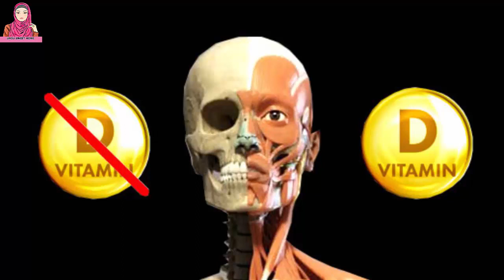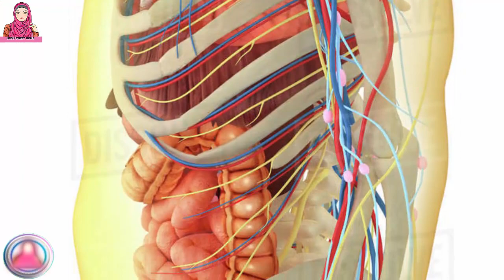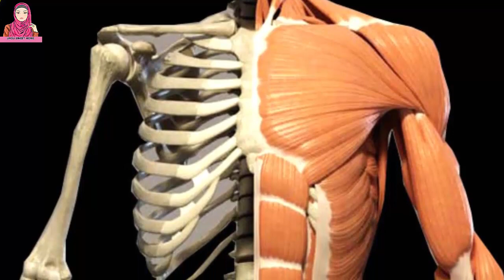Vitamin D Ki Kami Ka Desi Ilaj // Vitamin D Deficiency Treatment // Vitamin D Deficiency In Urdu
In this video you can watch amazing treatment to increase vitamin D in you body.Some food are also good source of vitamin D,just watch best use of these food for vitamin D.